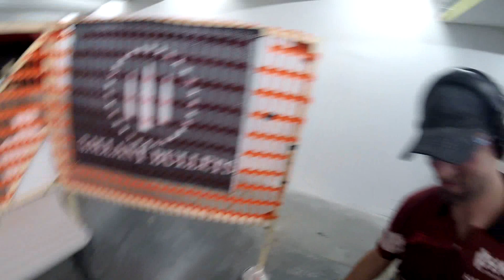Prijateljsko takmičenje u Vašingtonu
šesto mesto